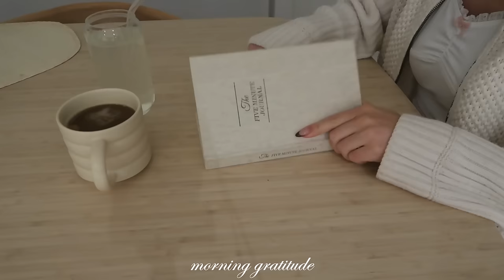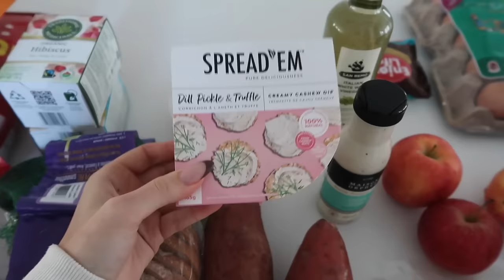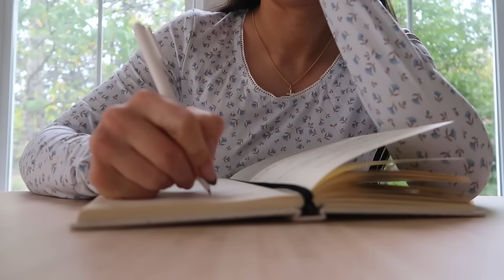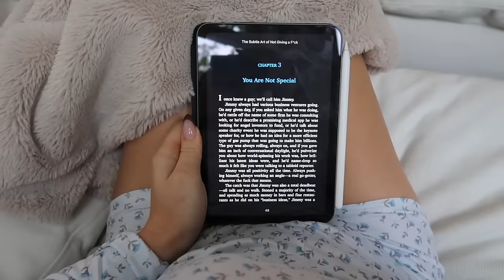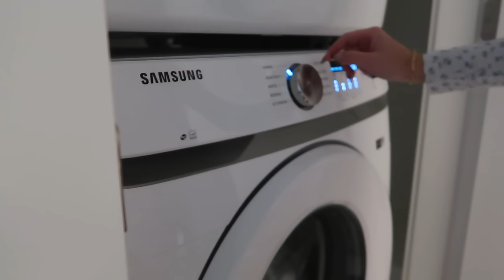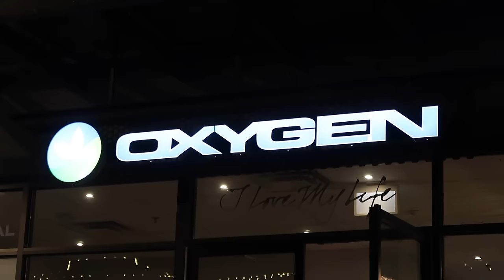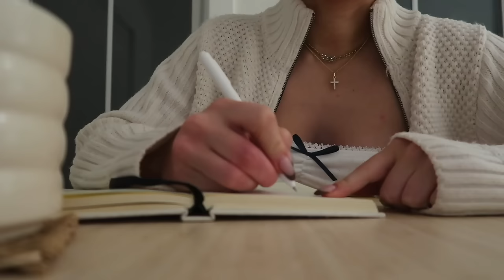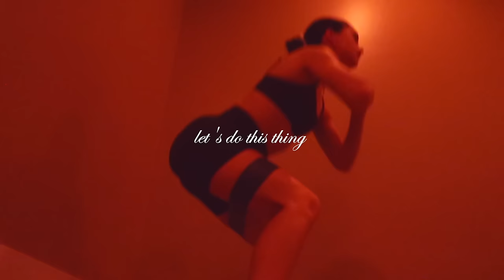MONDAY MOTIVATION🎧 my "productive girl" routine + staying consistent with balance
MONDAY MOTIVATION: my "productive girl" routine + staying consistent with balance. In this episode I'm staying consistent on my workout schedule and really keeping that promise to myself so I can be closer to my goals. going grocery shopping & giving you guys some reccs and a healthy haul. I also talked about zooming out (iykyk), showed you guys my fave breakfast recipe, doing some cleaning, running errands and omg baking some delicious peanut butter cookies. Also a little chit chat at the end of a little behind the scenes of being a creator.

LINKS
my pyjama set (im wearing a small)

💬 age: 23
💬 what camera I use:

♡ CHAPTERS
00:00 intro
00:05 monday, october 23
11:45 tuesday, october 24
21:25 wednesday, october 25
30:25 friday, october 26

 • iced coffee ☕️ jazz lofi vibes (no co...